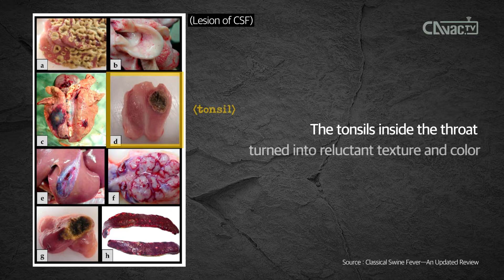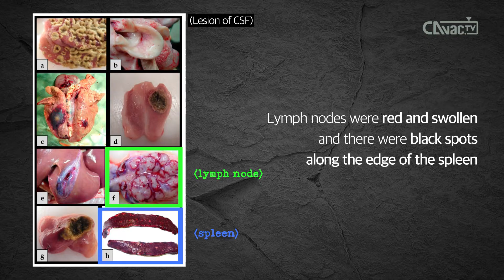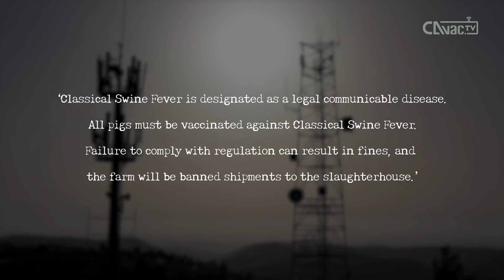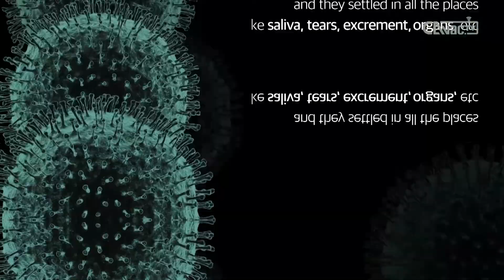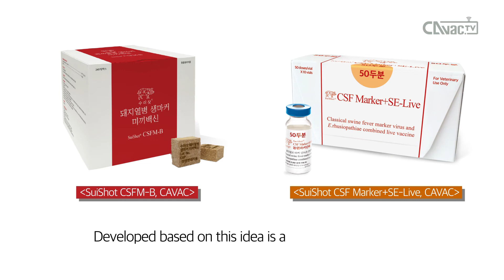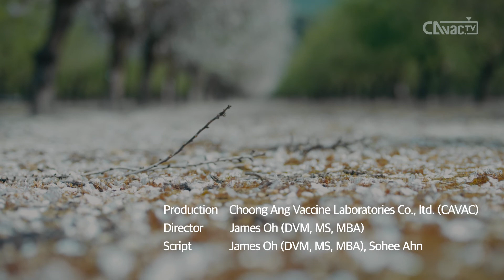#2 A deadly disease, pigs covered in blood | Classical swine fever | VAC과사전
Welcome to CAVAC TV!

Every Monday we invite you to the story of swine diseases. You can learn about diseases of swine that were complicated and hard to understand. We are going to tell you the meaning, symptoms, criticality, and prevention in an easier way. We're sure you can keep your farm by recognizing the threats from diverse bacteria and viruses. So, please be with us every Monday!

* Since it was founded in 1968, CAVAC has grown to become renowned in Korea as a developer and manufacturer of animal vaccines. With over 80 animal vaccine products, the company is a key player in the Korean and global markets.

Animal health Award Winner 2020, Best Company in Asia & Australasia by IHS Markit